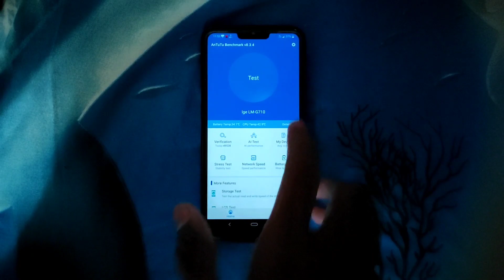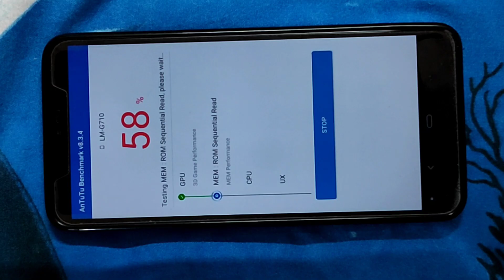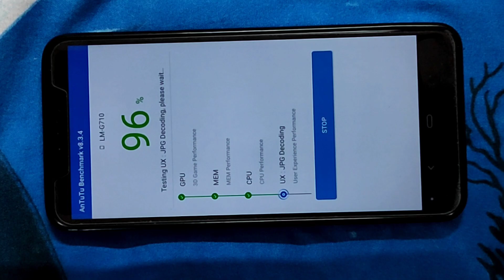LG G7 ThinQ Antutu Benchmark Test Snapdragon 845 ( 2021 )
I Dont know why the score is low. Was expecting the score to be around 330K !

LG G7 ThinQ ( 4 + 64 )

Any queries ? Ask in the Comments !